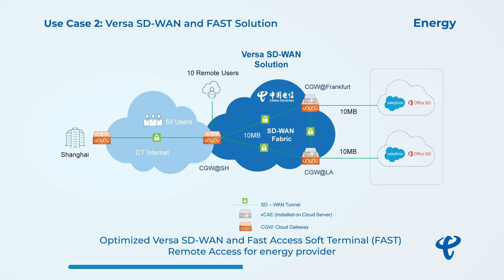Energy Industry Use-Cases for China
Four Energy IT/Network Use-Cases for China from China Telecom Americas.